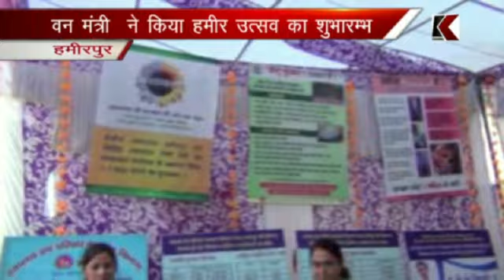10. 11 .2016 Forest Minister Inaugurated Hamir Utsav